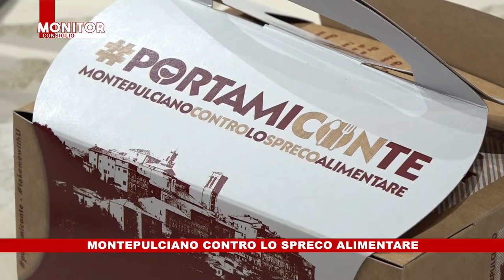NOITV | Monitor Consiglio | Puntata 237